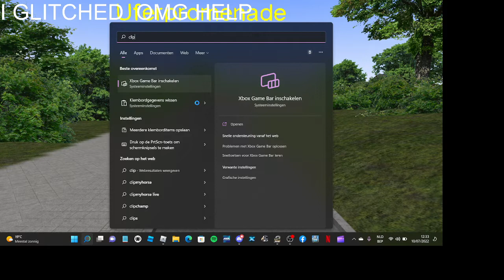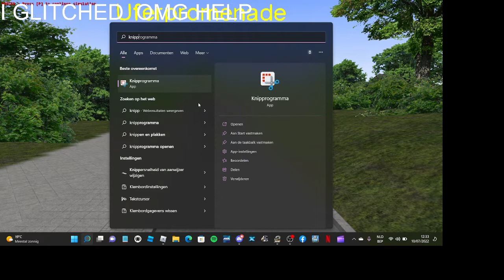Failed Video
5 Likes And then Omsi 2 How to download With Vanhool and Hamburg busses!